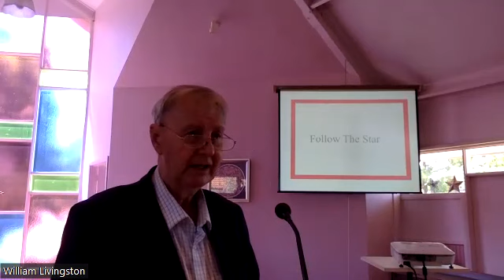Follow the Star Sunday message by Rev Bill